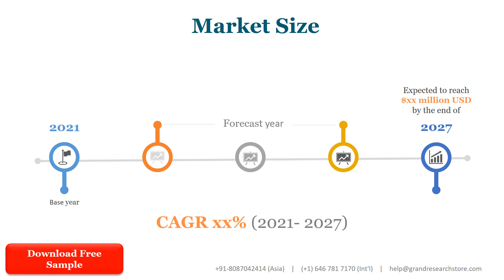Bluetooth Communication Chip Market Research Report 2022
Bluetooth Communication Chip Market research report includes specific segments by region (country), by manufacturers, by Type and by Application. Each type provides information about the production during the forecast period of 2017 to 2028. by Application segment also provides consumption during the forecast period of 2017 to 2028. Understanding the segments helps in identifying the importance of different factors that aid the market growth.